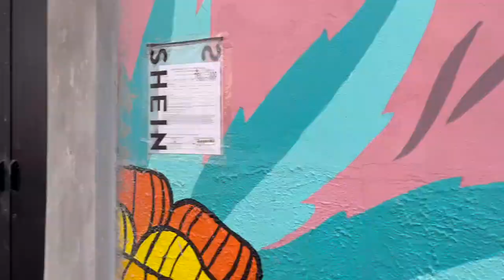Święto Zmarłych - Dia De Muertos w Meksyku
Święto Zmarłych w Meksyku różni się od tego, które znamy z naszych cmentarzy. Odwiedzając ten kraj podczas tych obchodów można poczuć się jak w bajce Coco.
Chętnych na wyjazd w tym roku zapraszam do kontaktu.

 / mmonajourney

 / mmonajourney